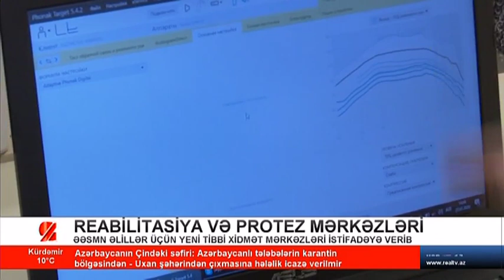Reabilitasiya və protez mərkəzləri